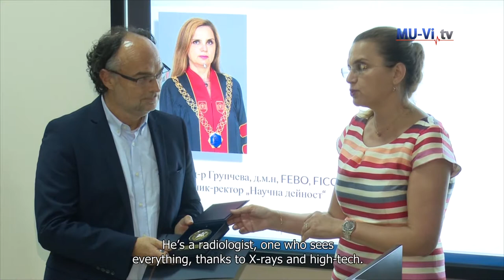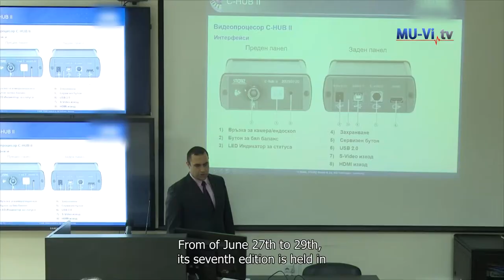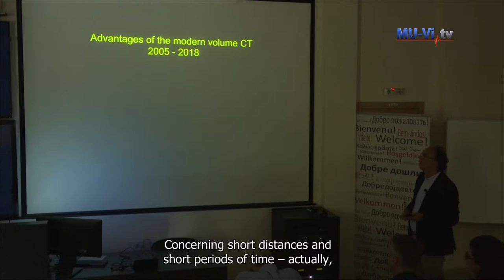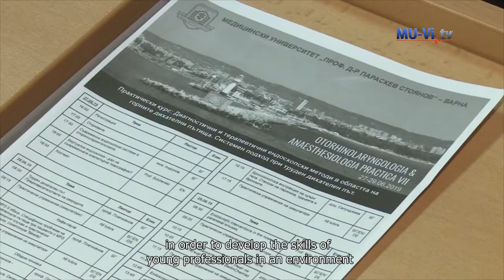Interdisciplinary course for endoscopic assessment of the respiratory tract